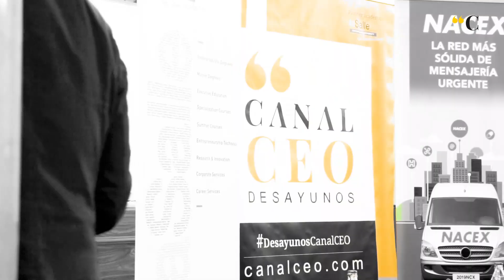Desayuno Canal CEO 2020 | Consuelo Castilla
¿Qué características deben tener los directivos llamados a liderar la digitalización y la transformación cultural de las organizaciones? La búsqueda del líder ideal centró nuestro último Desayuno de Canal CEO protagonizado por Consuelo Castilla, socia y presidenta de la firma de headhunting AdQualis Human Results, y una de las mayores expertas en la selección de perfiles directivos. Compartir ese expertise con 20 directivos fue posible gracias al respaldo de Nacex y Number16 School.